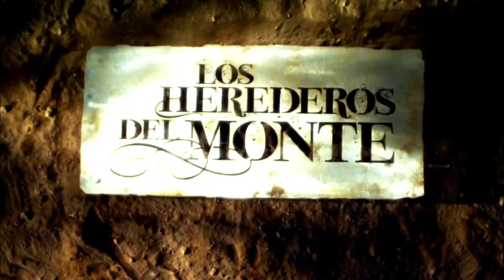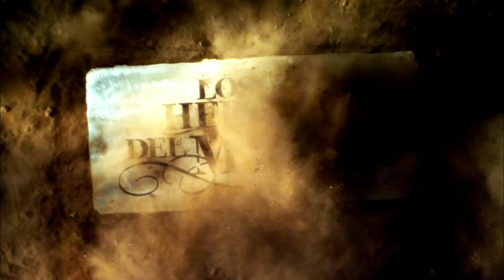Los Herederos del Monte | Capítulo 53 Completo | Telemundo Novelas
Video oficial de Telemundo Los Herederos del Monte. Por fin, Lupe y Gaspar se casan y en medio del día más feliz de sus vidas, ella sufre la ausencia de su padre en la boda. Juan encuentra a José borracho presionando a Paula para besarla.